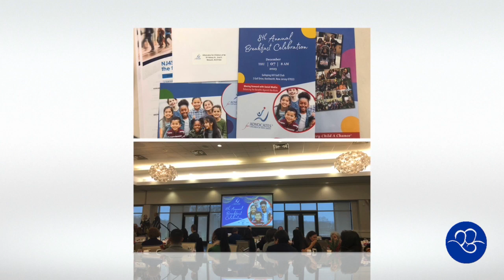Advocates for Children of New Jersey Annual Breakfast Celebration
The Cooperative was proud to support our partners at Advocates for Children of New Jersey and their annual breakfast celebration.

Staff from the Cooperative's Early Childhood Connection program and Communications department were on hand for the event, entitled: Giving Every Child a Chance to Grow Up Safe, Healthy, and Educated.'

We stand with Advocates for Children of New Jersey in supporting better, stronger programs for the children and families of our state.